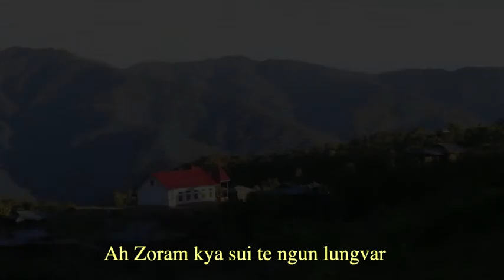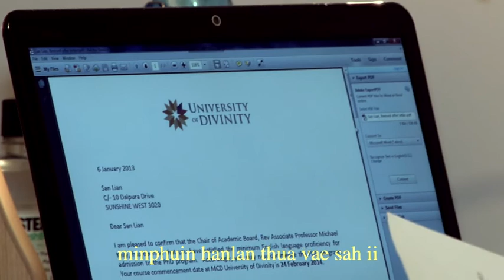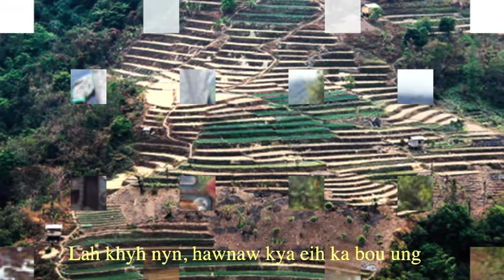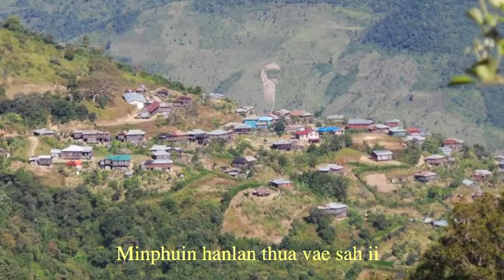Khaw Mi & Khin Myint Kyu